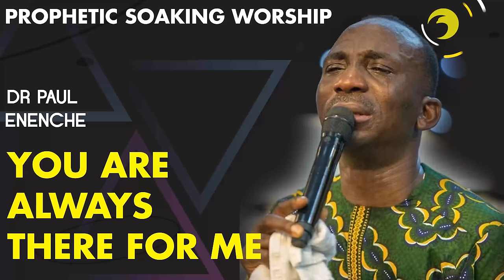DR PAUL ENENCHE - YOU ARE ALWAYS THERE FOR ME (SONG OF SURRENDER)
Grace talk is a channel for the believer of Jesus Christ to build faith and grow in the grace of God